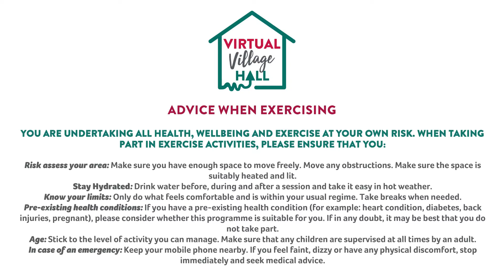Ballet for Beginners with Johanna Hadley #3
Join Johanna, a Royal Academy of Dance licensed Silver Swans® ballet instructor, for a series of gentle beginner ballet classes to music and learn the basics of the world's most elegant art form.

You'll need a sturdy chair as a barre, and ballet shoes are optional.

Please note all sessions are FREE to watch but donations to Royal Voluntary Service are appreciated.
For important information about participating in our sessions please